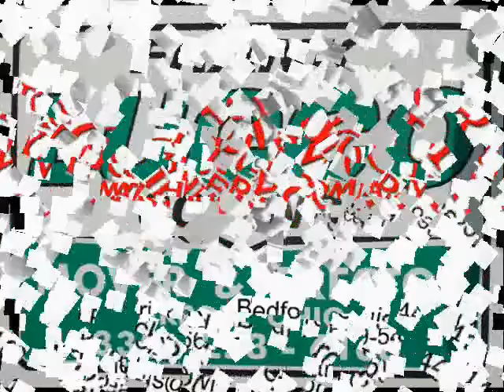Vectrax CNC Knee Mill Load Out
T.R. Wigglesworth Machinery Company
7100B Krick Road